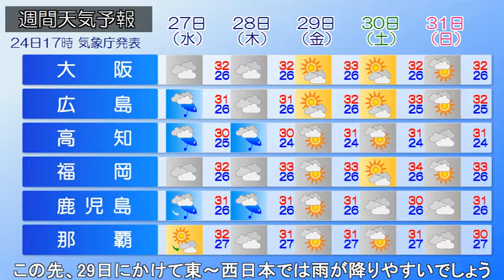2022/07/25 全国の天気予報 朝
日本海の低気圧や前線の影響で、九州北部や東北でやや強い雨
が降っています。今日、低気圧の影響で九州～北陸の日本海側
にかけて曇りや雨となるでしょう。湿った空気の影響で東北
南部や西日本の内陸部では局地的な雨雲が発生する見込みです。
念のため折り畳み傘があると安心でしょう。一方、関東から西
の太平洋側では日差しが届き、厳しい暑さになるでしょう。
熱中症には注意してください。明日、湿った空気の影響で東～
西日本にかけて大気の状態が不安定となり、局地的に活発な
雨雲が発生するでしょう。急な空の変化に注意が必要です。
この先、29日にかけて東～西日本では雨が降りやすいでしょう。